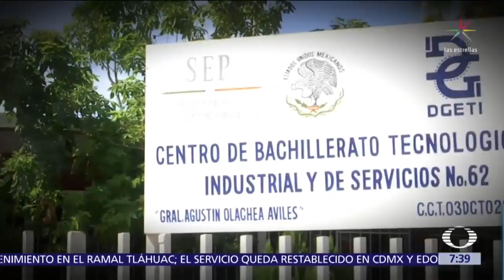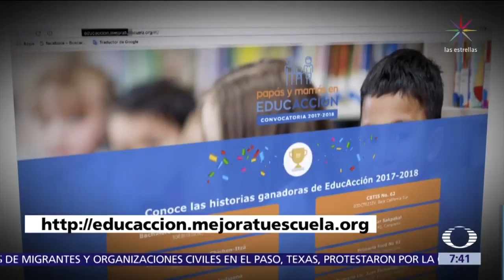Lanzan convocatoria Educacción, mejora tu escuela - Despierta con Loret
Alicia Lebrija, presidenta ejecutiva de Fundación Televisa, y Alexandra Zapata, directora de Educación del Imco, lanzan la convocatoria de 'Educacción, mejora tu escuela'.